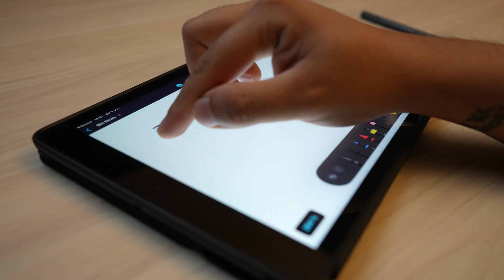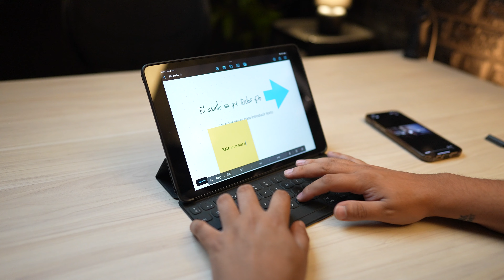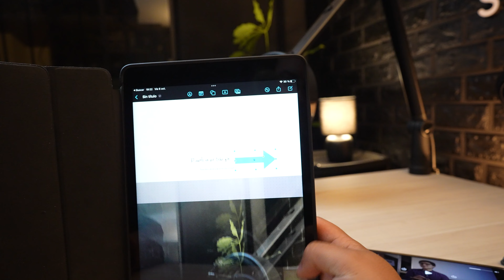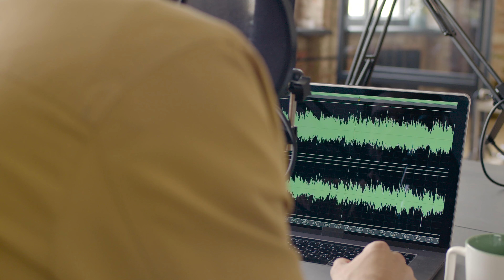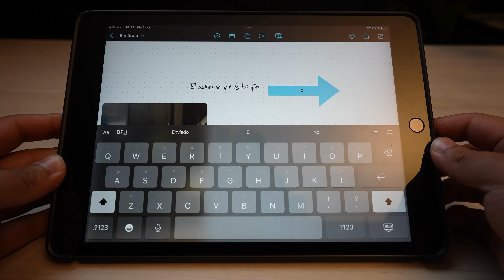MIRA ESTO antes de empezar a ESTUDIAR! Te puede AHORRAR mucho DINERO!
iPad 9na Gen

iPad 9na Gen Renovado

iPad 8va Gen Renovado

Teclado Apple Smart:

Lápiz óptico para iPad:

🎙 Echa un vistazo a nuestro podcast semanal, Morfi Podcast, donde entrevistamos a emprendedores, creadores y otras personas inspiradoras

✂ Echa un vistazo a nuestro canal de clips, donde cortamos y editamos lo mejor de nuestros videos

Cámara 1 - Sony Alpha 7S III
Cámara 2 - Sony ZV-1
Micrófono Shotgun - Sennheiser MKH 416
Micrófono Corbatero - Biyilip M12
Luz Principal - Aputure 120D II
Difusor de Luz (Principal) - Aputure Light Dome II
Luz Secundaria - Neewer 2 Packs Dimmable 5600K
Tripod Principal - Manfrotto MVK502055XPRO3
Tripod Secundario - Amazon Basics Trípode

NUESTRAS HERRAMIENTAS FAVORITAS

🖥 NORD VPN - Mejora la velocidad de tu internet y haz mas segura con navegación, accede a 3 meses GRATIS

✉ GOOGLE WORKSPACE: ¡Comunícate con tu equipo, colabora en documentos en tiempo real y organiza tus tareas y citas con facilidad!

🎛 RIVERSIDE - Grabamos nuestros podcasts y videos con calidad de estudio desde cualquier lugar

NUESTROS ENLACES CLAVE